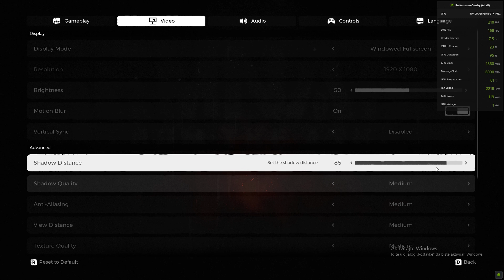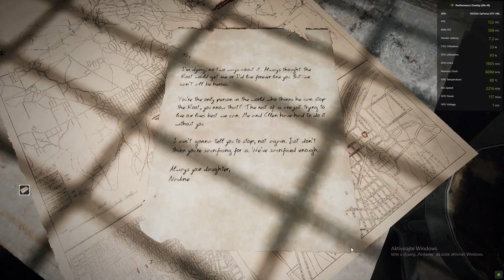Remnant: From the Ashes I R5 1600 & Gtx 1660ti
My Pc - Moj Racunar
Ryzen 5 1600 & Be quiet pure rock slim
Asus prime a320m-k
Ssd m2 nvme: Transcend 128GB TS128GMTE110S (Os)
Ssd: Sp 512 gb A55 (Games)
Ssd: Sp 1tb A55 (Games)
16 gb Transcend 2666 mhz (2x8 gb)
Asus Tuf 1660 ti 6gb